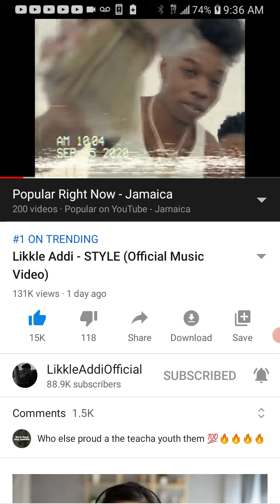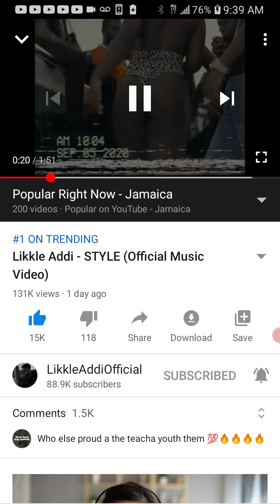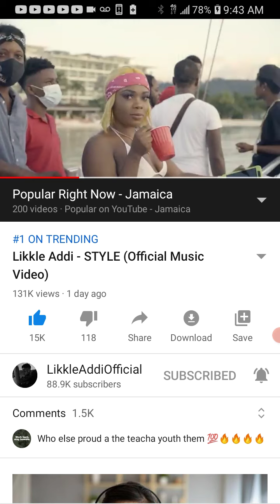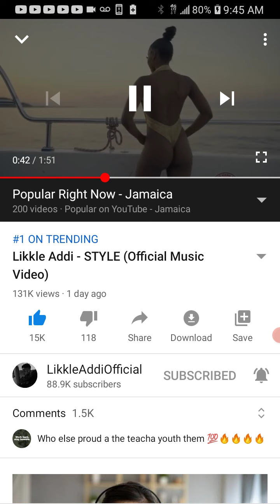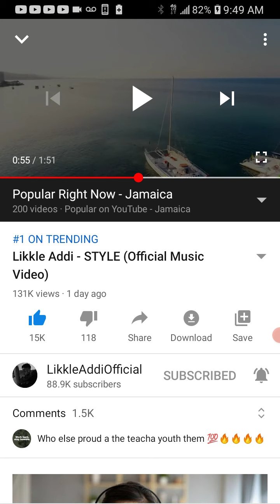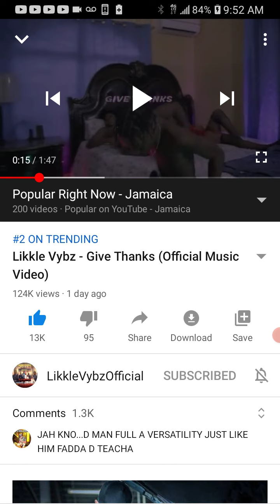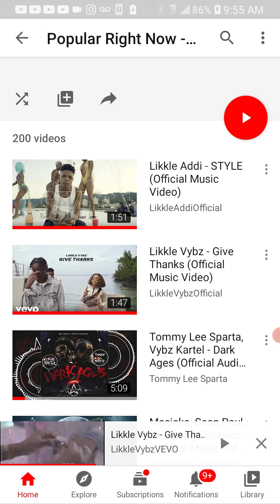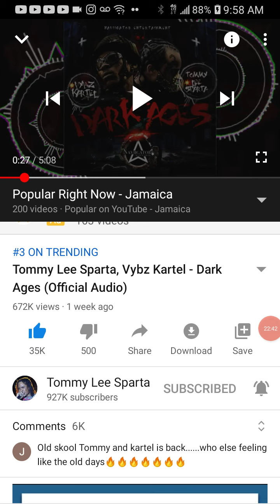Public service announcement the other side do not hate just congratulate. dis is the real top prize.